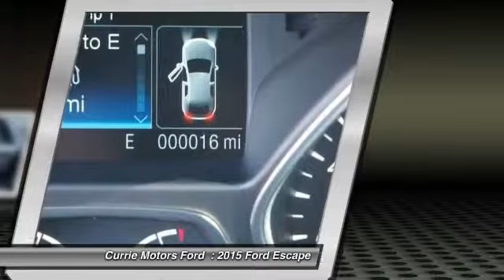2015 Ford Escape Frankfort, Chicago, Bolingbrook A5266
2015 Ford Escape Titanium

Check out this 2015 Ford Escape Titanium. Don't wait on this one.